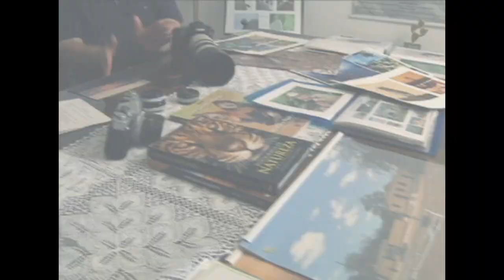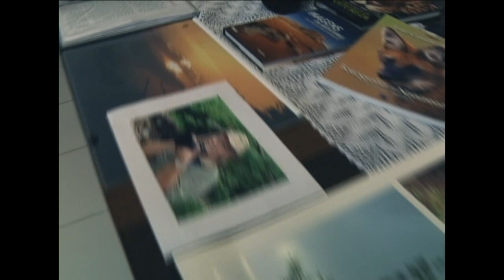Egberto Araújo - fotógrafo